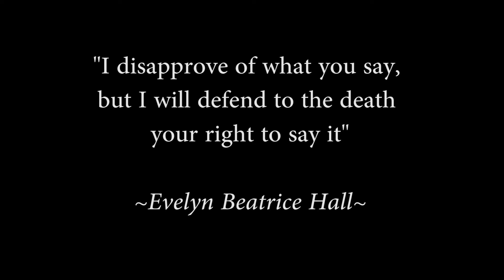DO NOT SACRIFICE THE FREEDOM OF SPEECH.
DAILY VLOG #44 MAY 11, 2017

MUSIC
Adventures BY A Himitsu